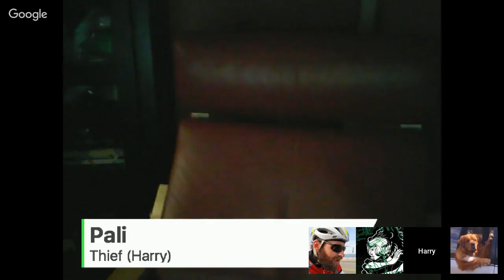World of Dungeons: Ravenloft (Session 1 of 5)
We're running through the classic module I6: Ravenloft using World of Dungeons!